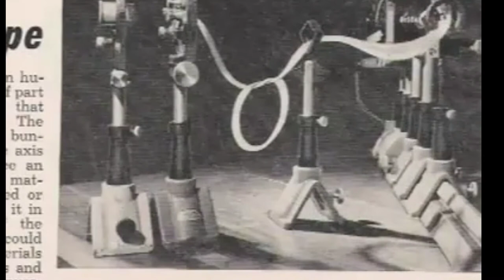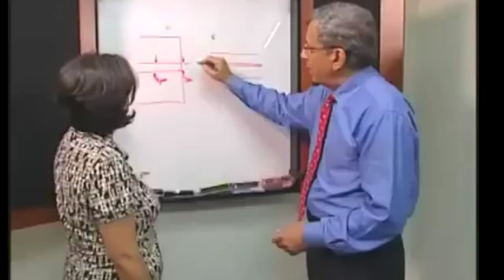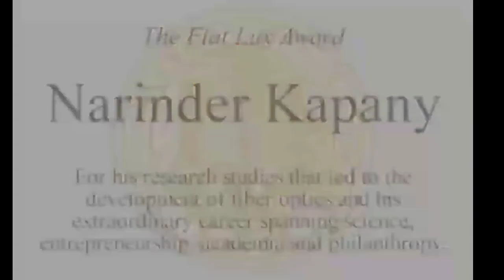Father of fibre optics